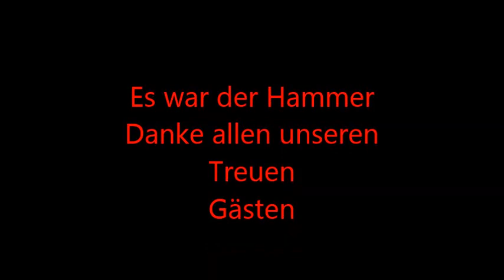Echo vom Adlerhorst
Hasi Musik im Hotel Landgasthof Hasenstrick  am Bachtel
am 13. März 2019